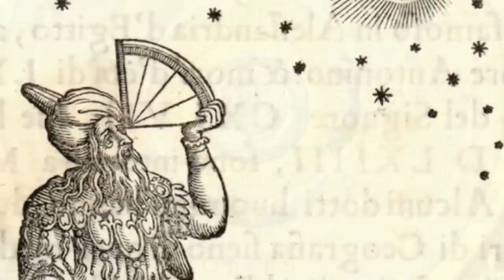Gliese 581 - Life in the Universe - ( 2611nacdan )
► OPEN THE SHOW MORE ◄
-- There are 200 billion stars in the Milky Way
-- and 90% are small enough and old enough
-- to have planets in orbit. And only 10% of these
-- stars were formed with enough heavy elements
-- to have Earth-like planets with 2% of these -- or
-- 100 million super-Earths and Earths -- will orbit
urgent request from FUJI TV, Japanese TV Station
Hello This is Fuji TV, Japanese TV Station. Im in charge of the morning program called [Mezamashi TV] which is journalism and entertainment show and every week day morning on-airing. Then this Saturday (5th of July) , Our program have called Tweet Ranking which is the interesting topic in the world and focus on the topic in rank in. Then your you tube movie is going to be top 10 of the Tweet Ranking which is this Gliese 581 - Life in the Universe - ( 2611nacdan ) Gliese 581 - Life in the Universe - ( 2611nacdan ) So could we use this movie on our TV show? Our TV Show will be on-airing this Saturday but we have to finish edit during Friday. So we are really appreciate it ,if you reply us as soon as possible.
I agree ... Friends .
youtube and google+
prevent contacts to 2611nacdan channel